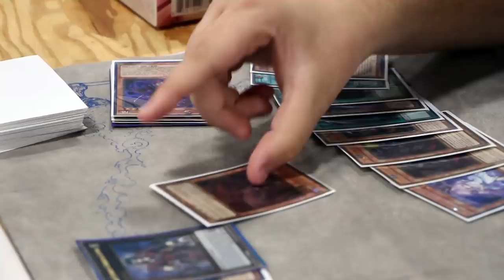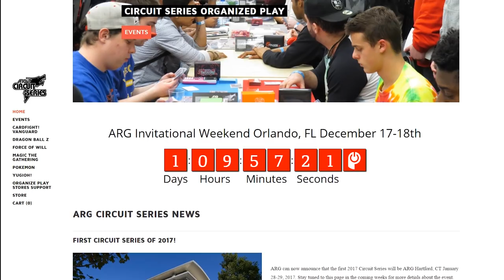The ARG Circuit Series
Make your plans to attend an ARG Circuit Series!